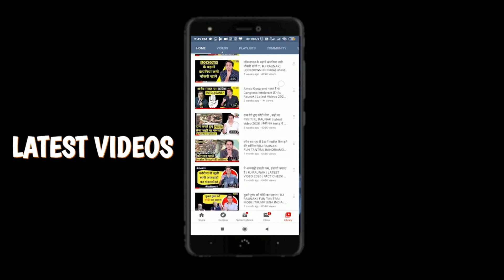BAUAA | बउआ का चश्मे वाला | Radio Prank | RJ Raunak